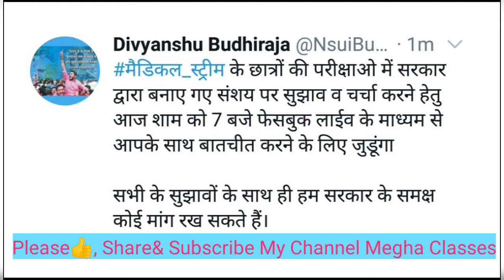MEDICAL STUDENTS के लिए एक अच्छा मोका LIVE अपनी बात रखने का |Exams| Today 28 June 7:00 P.m.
MEDICAL STUDENTS के लिए एक अच्छा मोका LIVE अपनी बात रखने का |Exams
28 June 2020
7:00 p.m. evening
Facebook LIVE Talk to Divyanshu Budhiraja@NSUI